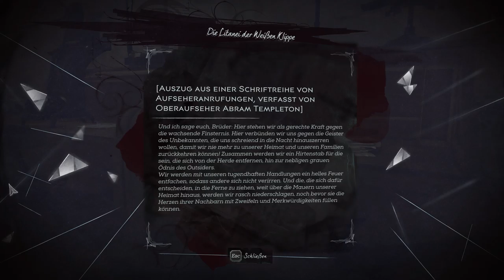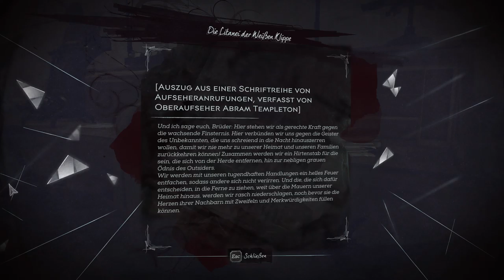Dishonored 2: [USK +18] # 044 - Bei den Items ist der Wurm drinnen - Let´s Play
VIDEOBESCHREIBUNG

wir sind nun bei den Ordensmitgliedern angekommen und dürfen feststellen, dass es hier von diesen Kerlen nur so wimmelt. An die Runen und Knochenfragmente zu kommen ist somit nicht einfach und die sind auch wieder sehr gemein versteckt. Aber wo ein Wille ist, da ist auch ein Weg. XD

    Outlast
    gekauft auf Steam